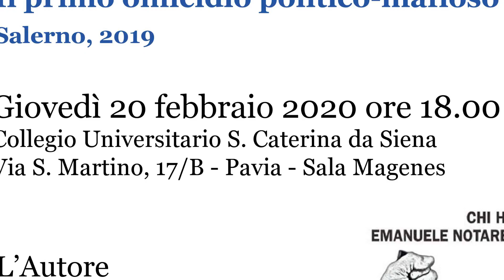Intervista a Enzo Ciconte - 'Chi ha ucciso Emanuele Notarbartolo?'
Intervista al professor Enzo Ciconte in occasione della presentazione del suo libro 'Chi ha ucciso Emanuele Notarbartolo? Il primo omicidio politico-mafioso' (Salerno Editrice) presso il collegio S. Caterina da Siena, Pavia 20/02/2020